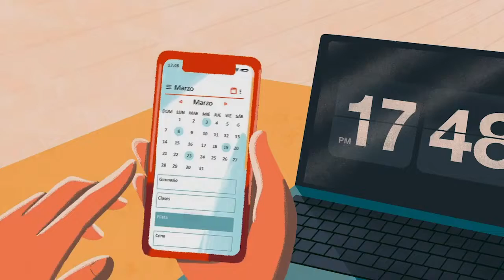Huergo 475 - Castex Propiedades Broker Oficial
Una torre de 38 pisos diseñada para la conexión con amenities totalmente equipados. Huergo 475 nace como un hábitat integral, pensado para la
actividad y la pausa, las ideas y los proyectos, los encuentros personales y sociales. Es una invitación a disfrutar otro estilo de vida.

Frente al Paseo del Bajo y con vistas únicas de Buenos Aires. Con los mejores centros de estudio en un radio de 2 kilómetros.
A diez cuadras de la Reserva Ecológica de Puerto Madero. Cerca de nuestra historia,  a 750 metros del Puente de la Mujer.  Y con el Río de la Plata siempre a la vista.

Más Info: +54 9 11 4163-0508